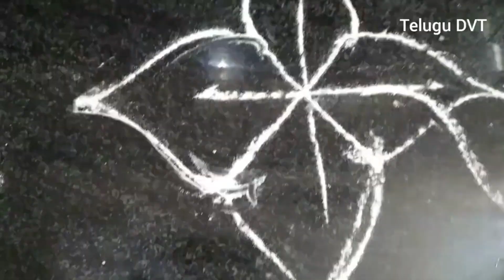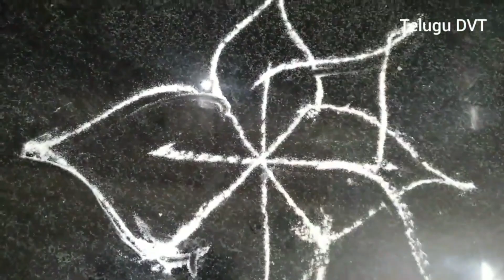తులసి పూజావిధానం,తులసిస్తోత్రం,తులసిని కోసేటప్పుడు పటించాల్సిన మంత్రం, tulasi puja in telugu,అష్టకము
ఈరోజే కోజాగిరి పౌర్ణమి, ఈ కథ వింటే చాలు పాపాలు తొలగిపోయి,కోటి జన్మల పుణ్యం వస్తుంది లక్ష్మీ కటాక్షం
జగద్ధాత్రి నమస్తుభ్యం విష్ణోశ్చ ప్రియవల్లభే |
యతో బ్రహ్మాదయో దేవాః సృష్టిస్థిత్యంతకారిణః ||

నమస్తులసి కల్యాణి నమో విష్ణుప్రియే శుభే |
నమో మోక్షప్రదే దేవి నమః సంపత్ప్రదాయికే ||

తులసీ పాతు మాం నిత్యం సర్వాపద్భ్యోపి సర్వదా |
కీర్తితా వాపి స్మృతా వాపి పవిత్రయతి మానవమ్ ||

నమామి శిరసా దేవీం తులసీం విలసత్తనుం |
యాం దృష్ట్వా పాపినో మర్త్యాః ముచ్యంతే సర్వకిల్బిషాత్ ||

తులస్యా రక్షితం సర్వం జగదేతచ్చరాచరం |
యా వినర్హంతి పాపాని దృష్ట్వా వా పాపిభిర్నరైః ||

నమస్తులస్యతితరాం యస్యై బద్ధాంజలిం కలౌ |
కలయంతి సుఖం సర్వం స్త్రియో వైశ్యాస్తథాపరే ||

తులస్యా నాపరం కించిద్దైవతం జగతీతలే |
యథా పవిత్రితో లోకో విష్ణుసంగేన వైష్ణవః ||

తులస్యాః పల్లవం విష్ణోః శిరస్యారోపితం కలౌ |
ఆరోపయతి సర్వాణి శ్రేయాంసి వరమస్తకే ||

తులస్యాం సకలా దేవా వసంతి సతతం యతః |
అతస్తామర్చయేల్లోకే సర్వాన్ దేవాన్ సమర్చయన్ ||

నమస్తులసి సర్వజ్ఞే పురుషోత్తమవల్లభే |
పాహి మాం సర్వ పాపేభ్యః సర్వసమ్పత్ప్రదాయికే ||

ఇతి స్తోత్రం పురా గీతం పుండరీకేణ ధీమతా |
విష్ణుమర్చయతా నిత్యం శోభనైస్తులసీదలైః ||

తులసీ శ్రీర్మహాలక్ష్మీర్విద్యావిద్యా యశస్వినీ |
ధర్మ్యా ధర్మాననా దేవీ దేవదేవమనఃప్రియా ||

లక్ష్మీప్రియసఖీ దేవీ ద్యౌర్భూమిరచలా చలా |
షోడశైతాని నామాని తులస్యాః కీర్తయన్నరః ||

లభతే సుతరాం భక్తిమంతే విష్ణుపదం లభేత్ |
తులసీ భూర్మహాలక్ష్మీః పద్మినీ శ్రీర్హరిప్రియా ||

తులసి శ్రీసఖి శుభే పాపహారిణి పుణ్యదే |
నమస్తే నారదనుతే నారాయణమనఃప్రియే ||

ఇతి శ్రీ పుండరీక కృతం తులసీ స్తోత్రం సంపూర్ణం

శ్రీ తులసీ అష్టోత్తర శతనామావళి

ఓం శ్రీ తులసీదేవ్యై నమః

ఓం శ్రీ సుఖ్యై- శ్రీ భద్రాయై నమః

ఓం శ్రీ మనోజ్ఞన పల్లవయై నమః

ఓం పురందరసతీపూజ్యాయై నమః

ఓం పుణ్యదాయై నమః

ఓం పుణ్యరూపిణ్యై నమః

ఓం జ్ఞానవిజ్ఞానజనన్యై నమః

ఓం తత్త్వజ్ఞానప్రియాయై నమః

ఓం జానకిదుఃఖశమన్యై నమః

ఓం జనార్ధనప్రియాయై నమః

ఓం సర్వకల్మషసంహర్యై నమః

ఓంస్మరకోటిసమప్రభాయై నమః

ఓం పాంచాలిపూజ్యచరణాయై నమః

ఓం పాపారణ్యదవానలాయై నమః

ఓం కామితార్థ ప్రదాయై నమః

ఓం గౌరీశారదాసంసేవితాయై నమః

ఓం వందారుజనమందారాయై నమః

ఓం నిలంపాభరణసక్తయై నమః

ఓం లక్ష్మీచంద్రసహోదర్యై నమః

ఓం సనకాదిమునిధ్యేయాయై నమః

ఓం కృష్ణానందజనిత్ర్యై నమః

ఓం చిదానందస్వరూపిన్యై నమః

ఓం నారాయణ్యై నమః

ఓం సత్యరూపాయై నమః

ఓం మాయాతీతాయై నమః

ఓం మహేశ్వర్యై నమః

ఓం వదనచ్చవినిర్ధూతరాకా నమః

ఓం పూర్ణనిశాకరాయై నమః

ఓం రోచనాపంకతిలకల నమః

ఓం సన్నిటలభాసురాయై నమః

ఓం శుభప్రదాయై నమః

ఓం శుద్ధాయై,- పల్లవోష్ట్యై నమః

ఓం పద్మముఖ్యై నమః

ఓం పుల్లపద్మదళైక్షణాయై నమః

ఓం చాంపేయకళికాకారనాసా నమః

ఓం దండవిరాజితాయై నమః

ఓం మందస్మితాయై నమః

ఓం మంజులాంగ్యై నమః

ఓం మాధవప్రియాభామిన్యై నమః

ఓం మాణిక్యకంకళధరాయై నమః

ఓం మణికుండలమండితాయై నమః

ఓం ఇంద్రసంపత్కర్యై నమః

ఓం శక్త్యై నమః

ఓం ఇంద్రగోపనీభాంశుకాయై నమః

ఓం క్షీరాబ్దితనయాయై నమః

ఓం క్షీరసాగరసంక్షీవాయై నమః

ఓం శాంతికాంతిగుణోపెతాయై నమః

ఓం బృందానుగుణసంపత్ర్యై నమః

ఓం పూతాత్మికాయై నమః

ఓం పూతనాదిస్వరూపిణ్యై నమః

ఓం యోగధ్యేయాయై నమః

ఓం యోగానందపదాయై నమః

ఓం చతుర్వర్గప్రదాయ నమః

ఓం చాతుర్వర్ణయికపావనాయై నమః

ఓం త్రిలోకజనన్యై నమః

ఓం గ్రహమేధిసమారాధ్యాయై నమః

ఓం సదానాంగణపావనాయై నమః

ఓం మునీంద్రహృదయావాసాయై నమః

ఓం మూలప్రకృతిసంజ్ఞికాయై నమః

ఓం బ్రహ్మరూపిణ్యై నమః

ఓం పరంజ్యోతిష్యై నమః

ఓం అవాజనసగోచరాయై నమః

ఓం పంచభూతాత్మికాయై నమః

ఓం పంచకలాత్మికాయై నమః

ఓం యోగాయై నమః

ఓం అచ్యుతాయై నమః

ఓం యజ్ఞరూపిణ్యై నమః

ఓం సంసారదుఃఖశమన్యై నమః

ఓం సృష్టి స్థిత్యంతకారిణ్యై నమః

ఓం సర్వప్రపంచనిర్మాత్ర్యై నమః

ఓం వైష్ణవ్యై నమః

ఓం మధురస్వరూపాయై నమః

ఓం నితరీశ్వరాయై నమః

ఓం నిర్గుణాయై,- నిత్యాయై నమః

ఓం నిరాటంకాయై నమః

ఓం దీనజనపాలనతత్పరాయై నమః

ఓం రణత్కింకిణికాజాలరత్న నమః

ఓం కాంచీలసత్కటాయై నమః

ఓం చలన్మంజీరచరణాయై నమః

ఓం చతురానసేవితాయై నమః

ఓం అహోరాత్రికారిణ్యై నమః

ఓం ముక్తాహారభరాక్రాంతాయై నమః

ఓం ముద్రికారత్నభాసురాయై నమః

ఓం సిద్దిప్రదాయై నమః

ఓం అమలాయై,- కమలాయై నమః

ఓం లోకసుందర్యై నమః

ఓం హేమకుంభకుచద్వయాయై నమః

ఓం లసితకుంభచద్వయాయై నమః

ఓం చంచలాయై,- లక్ష్మ్యె నమః

ఓం శ్రీకృష్ణప్రియాయై నమః

ఓం రామప్రియాయై నమః

ఓం విష్ణుప్రియాయై నమః

ఓం శాంకర్యై నమః

ఓం శివశంకర్యై నమః

ఓం తులస్యై నమః

ఓం కుందకుట్మలరదనాయై నమః

ఓం పక్వబింబోష్యై నమః

ఓం శరశ్చంద్రికాయై నమః

ఓం చాంపేయనాసికాయై మహా

ఓం కంబుసుందరగళాయై నమః

ఓం తటిల్లతాంగ్యై నమః

ఓం మత్తబంధురకుంతలాయై నమః

ఓం నక్షత్రనిభానఖాయై నమః

ఓం రంభానిభోరుయుగ్మాయై నమః

ఓం సైకతశ్రోణ్యై నమః

ఓం మదకంథీరవమధ్యాయై నమః

ఓం కీరవాణ్యై నమః

ఓం శ్రీ మహా తులసీదేవ్యై నమః

ఇతి శ్రీ తులసీ దేవీ అష్టోత్తర శతనామావళి స్తోత్రం